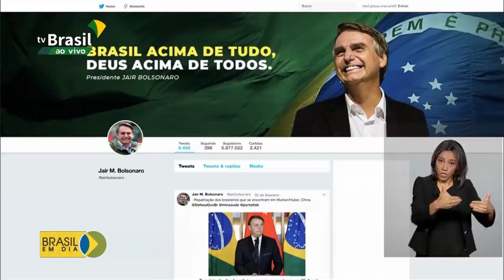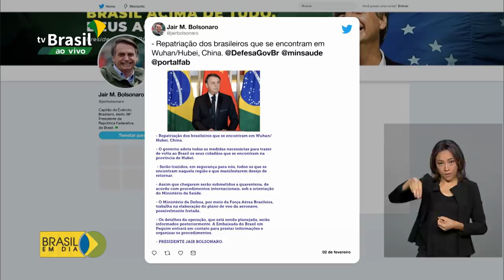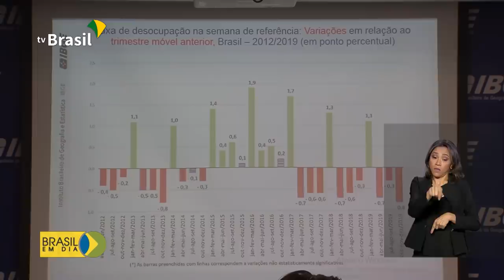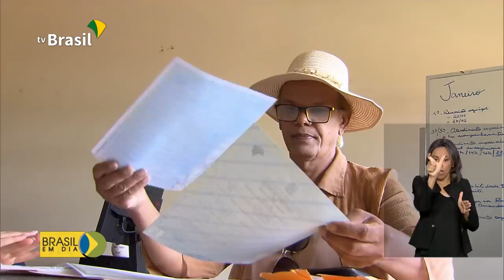Brasil em Dia - 03 de fevereiro de 2020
Presidente Jair Bolsonaro cumpre agenda em São Paulo, onde participa de lançamento da pedra fundamental do Colégio Militar de São Paulo; fevereiro terá bandeira verde na conta de luz. Confira os destaques desta segunda no Brasil em Dia.